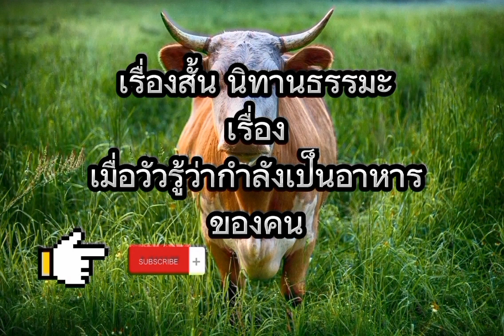เรื่องสั้น นิทานธรรมะเรื่อง วัวผู้น่าสงสาร#นิทานธรรมะ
อาหารของคน#ข้อคิดดีๆ